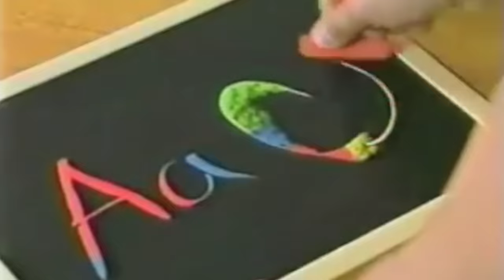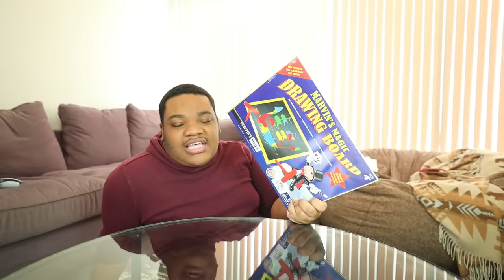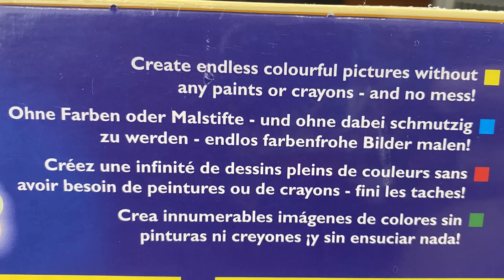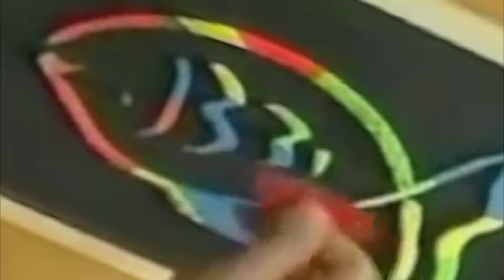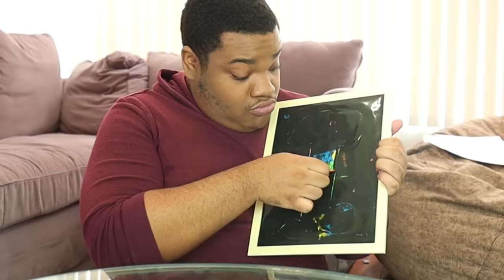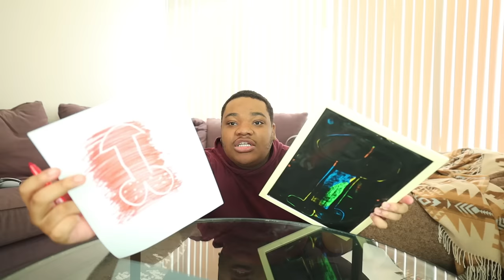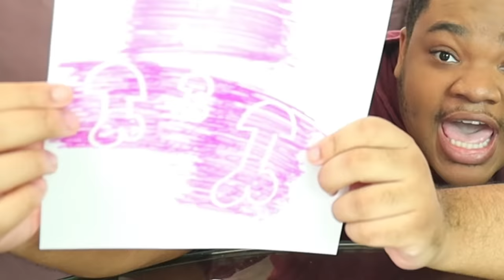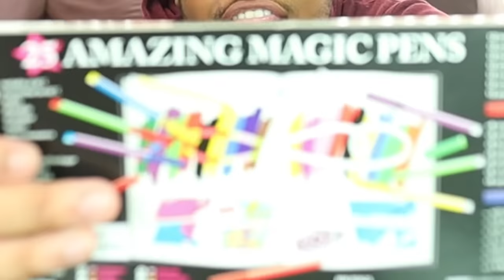I Bought the Magic Drawing Board and Magic Pens from your childhood (Marvin's Magic)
Here we are back with more scams

While scrolling Twitter I saw a person talking about the Marvins magic drawing board and how much they wanted it as a kid, the tweet went viral and you know I had to jump on board this with a video. While trying to find the board I came across the Magic Pens from our childhood too. they are just markers with some weird science attached to them. and the board. oh don't even get me started on this scam. Reviewing As Seen on TV products is one of my favorite thing to do on my channel, I'm glad you guys enjoy them.

Similar to: emma chamberlain, Jenna Marbles, reaction time, Dope or Nope

I'm a satirical comedic vlogger who creates content that is a cross between “Intelligently funny” and “an organized hot mess.” I do pop culture reviews, challenges, storytimes, etc. such as "A Salty Response from Pluto",  "Why JuJu on That Beat is Evil", "I bought the rainbow art sponge we saw on TV in our childhood" AND MORE! tik tok news